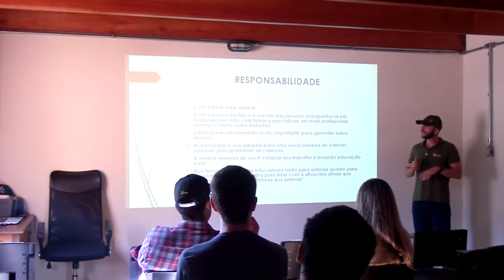MANEJO NÃO TEM SEGREDO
Conheça o meu curso de Embocaduras

Ricardo Caballer treinador há mais de 20 anos de e criador do curso de embocaduras online, já competiu em diversas modalidades equestres e sempre teve seu foco no treinamento de cavalos de rédeas.